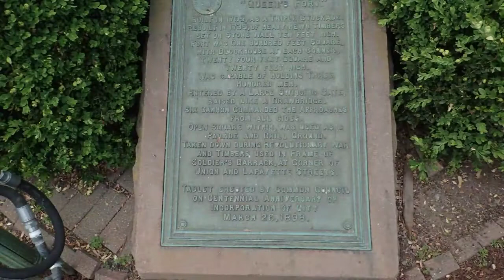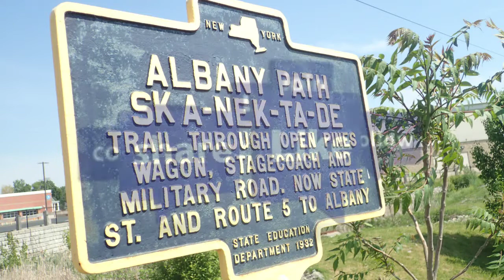Day 11, Westwards Across the USA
Day 11 is a walking day, exploring the Stockade district of Schenectady

It's kind of boring, lots of old buildings and plaques

My entire route takes me from my home in Rhode Island west across CT to the Hudson River, north to Catskill and Albany, then onto Buffalo via the Erie Canal.  From there I head along the south side of Lake Erie, then generally west to the Mississippi River.  North into Wisconsin, and what looks like a very long way west across some big mountains, eventually to somewhere a little north of Seattle.   I think the route mileage is around 3,600 miles and change.